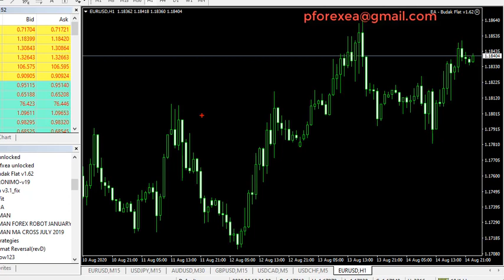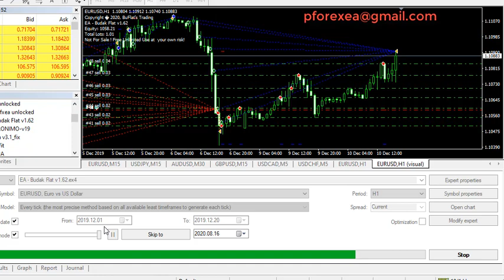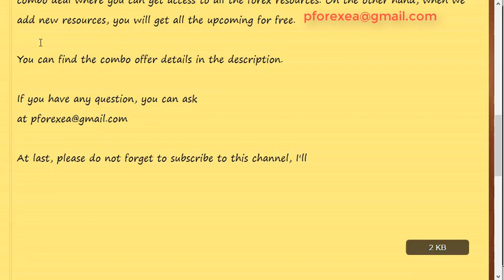Free Forex EA Robot | Auto Trading Software | Certified Essential Tested Forex Robot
Today we are going to share a new premium forex EA and we are going to share it for free. To get the profitable forex EA, you need to test more and more EA robot. You can use low balance to use today's robot. there are trailing stop loss is implemented to this robot. No grid, no martingale applied to this robot. You can get the robot and test to your account.

How to use:

Step 2: Download the EA's file
step 3: Install the EA to your MT4 platform
Step 4: Run the EA to your demo account first
Step 5: After testing, if profits go to real account
Step 6: Make Profit